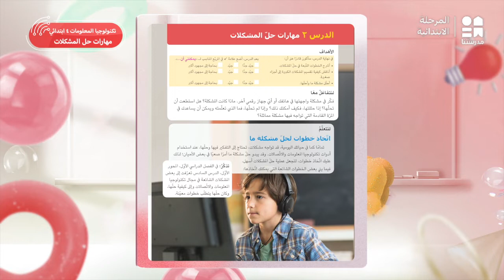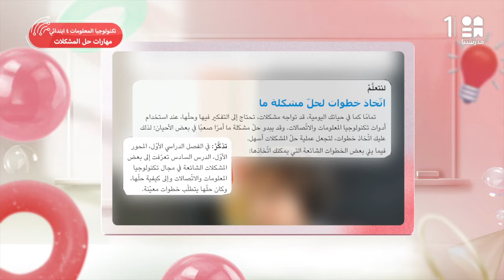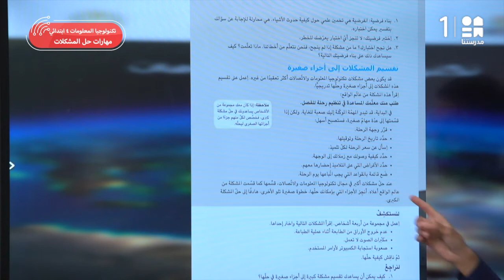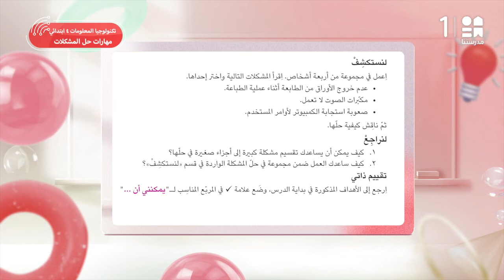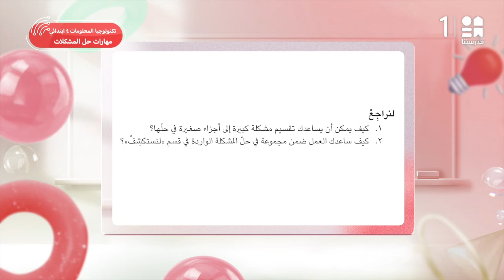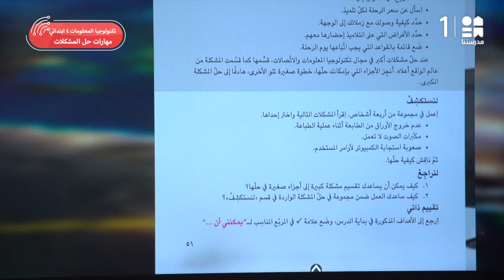مهارات حل المشكلات | تكنولوجيا المعلومات والاتصالات | الصف الرابع الابتدائي